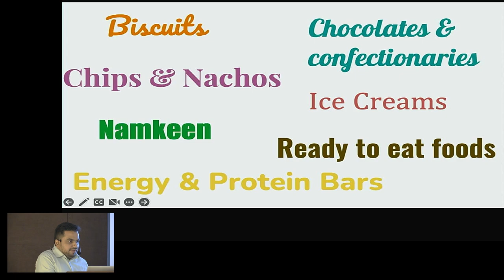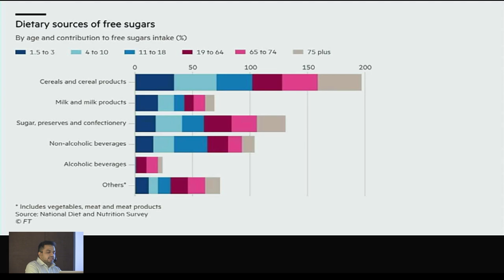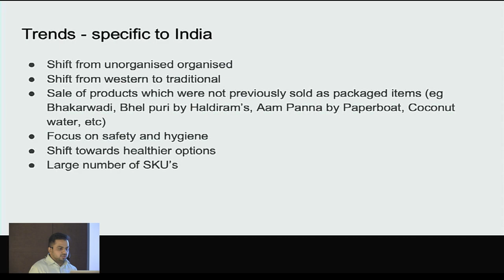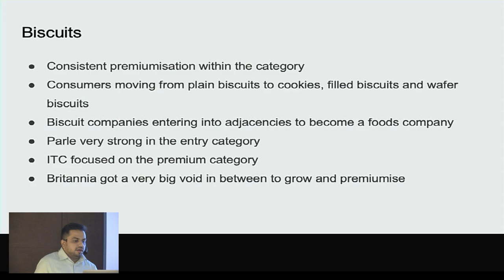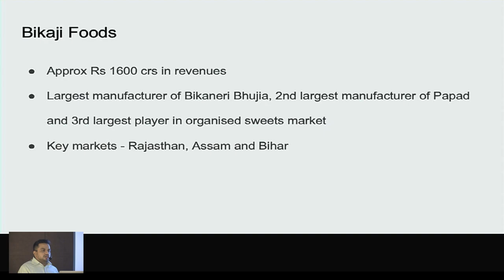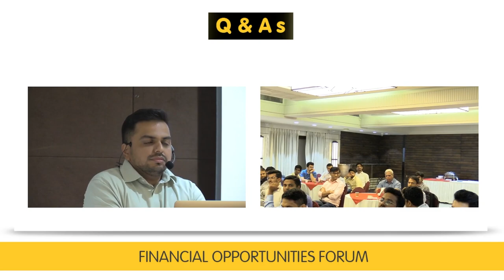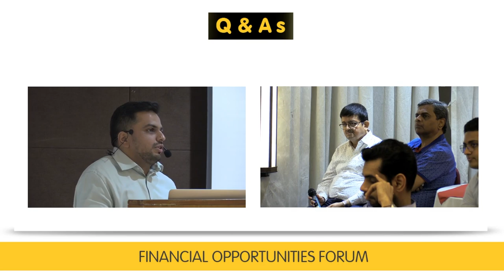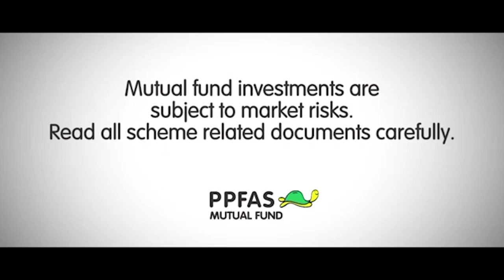Global Snacking Industry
In this video, Raj Mehta gives an overview of the packaged foods industry of India as well as globally. He talks about various sub categories as well as the major players & their strategies.